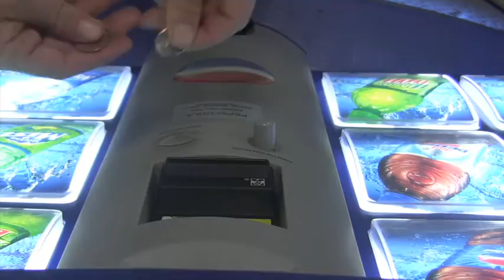PHT130 Gordon's Pepsi Sep 20 2011 Version 4.mov